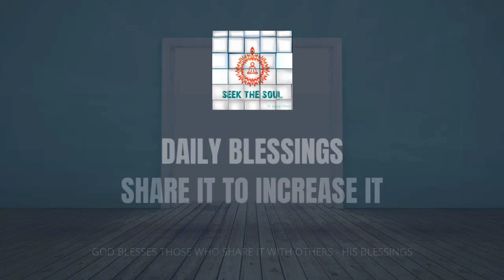Daily Blessings- | 221 | WANT TO BE UNSHAKABLE & IMMOVABLE ?